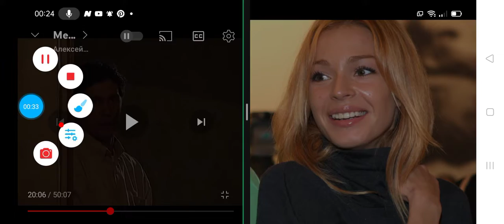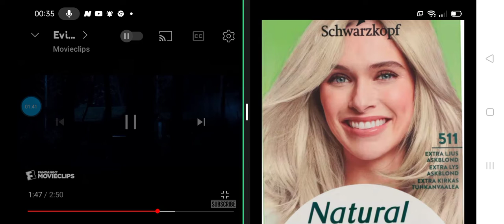Angry Birds Stella POP от Samsung (Самсунг), Улыбнись новому Дню во Владивостоке